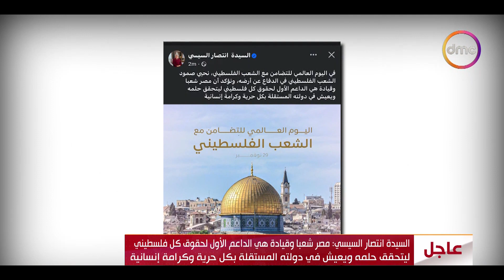السيدة انتصار السيسي: مصر شعبا وقيادة هي الداعم الأول لحقوق كل فلسطيني ليتحقق حلمه ويعيش في دولته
نشرة الأخبار - السيدة انتصار السيسي: مصر شعبا وقيادة هي الداعم الأول لحقوق كل فلسطيني ليتحقق حلمه ويعيش في دولته